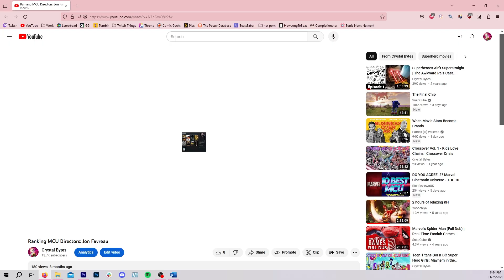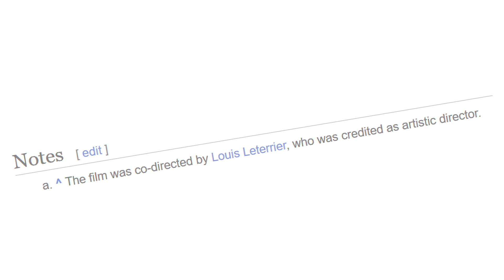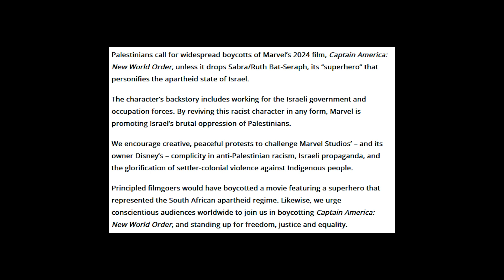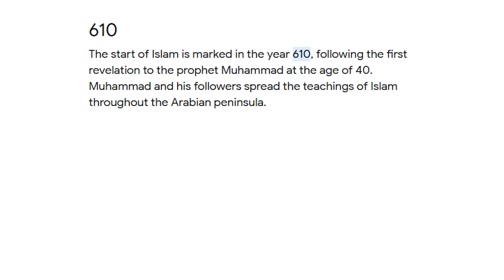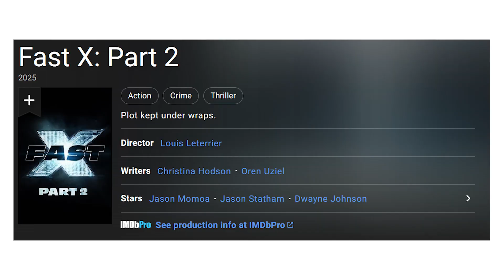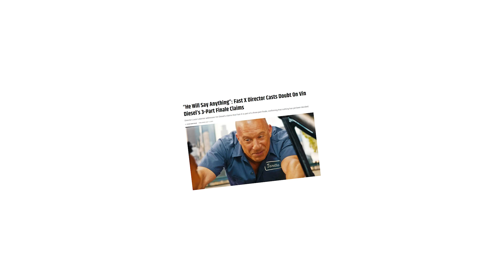Ranking MCU Directors: Louis Leterrier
Part 2 of the Ranking MCU Directors series!

TABLE OF CONTENTS:
0:00 – Intro
0:39 – The Transporter (2002)
2:25 – Unleashed (2005)
3:32 – Transporter 2 (2005)
4:30 – The Incredible Hulk (2008)
5:59 – Clash of the Titans (2010)
7:13 – Now You See Me (2013)
7:55 – Grimsby (2016)
9:05 – The Takedown (2022)
9:58 – Fast X (2023)
11:01 – Conclusion

What We Do in the Shadows (2014)
Justice League (2017)
Baby Driver (2017)
Unleashed (2005)
Transporter 2 (2005)
Captain America: Civil War (2016)
Kingdom Hearts Final Mix (2002) – gameplay captured by me
Grimsby (2016)
Fast X (2023)
The Fast and the Furious (2001)
Fast & Furious 6 (2013)
Fast & Furious Presents: Hobbs and Shaw (2019)